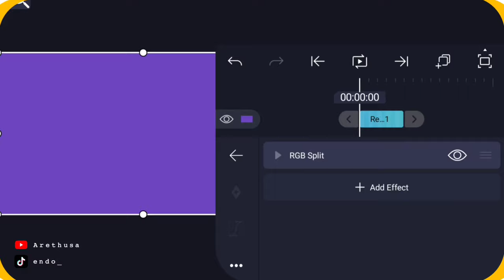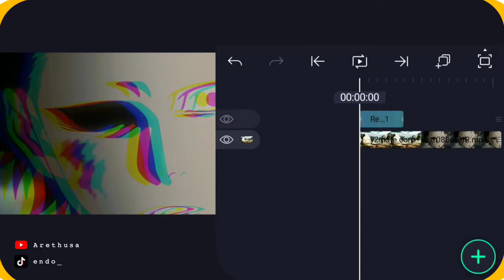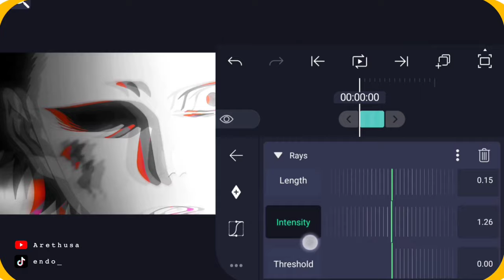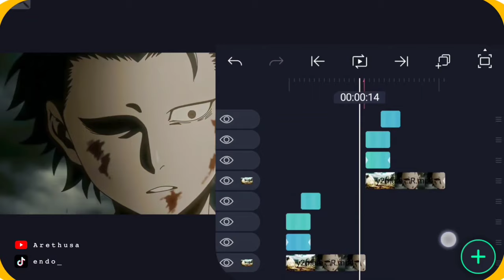TIME WARP RGB ON ALIGHT MOTION - Alight Motion Tutorial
tag's